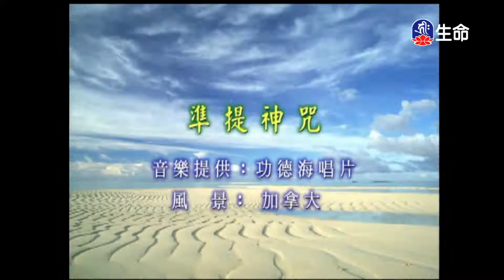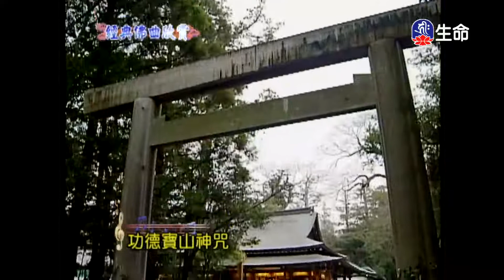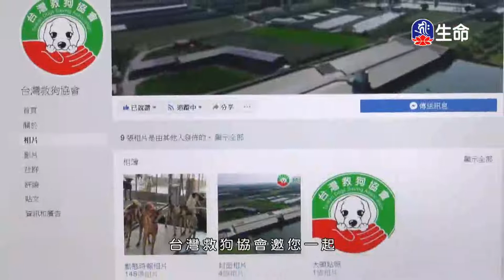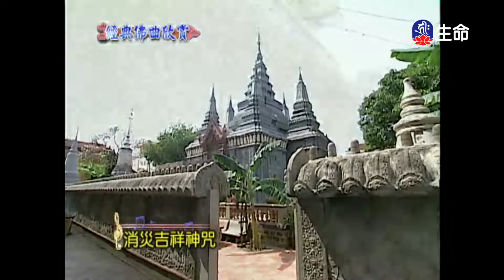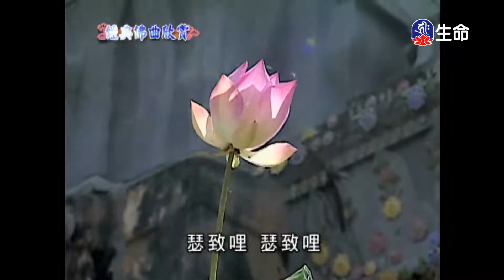經典佛曲-功德海(4)_經典佛曲_(lifetv_20220802_04:00)